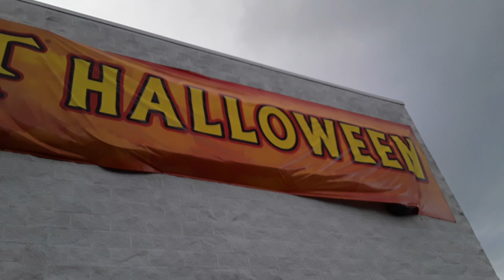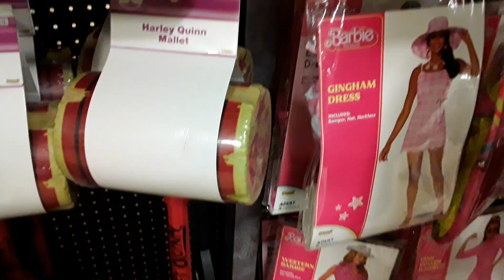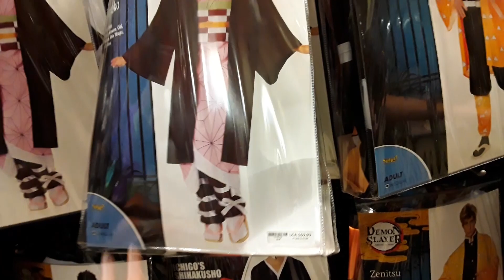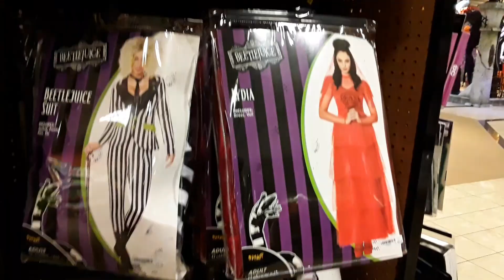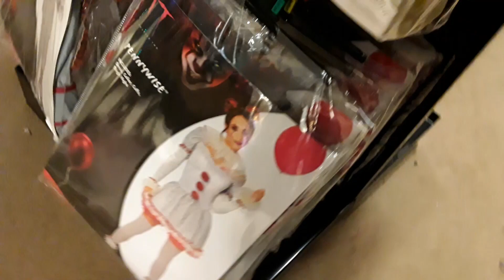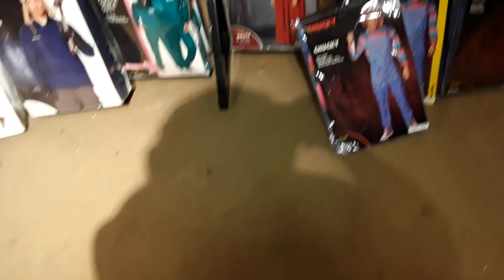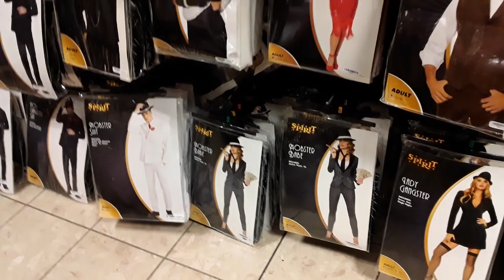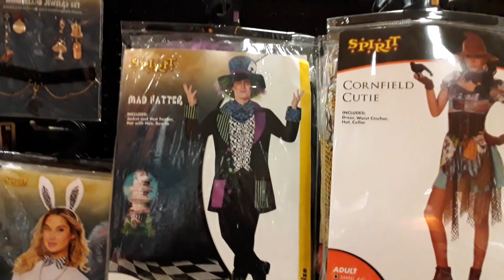Creeppy Cool Spirit Halloween Finds!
Just a video hunting for Monster High bag and admiring all the spooky awesomeness at Spirit Halloween

Creando a Crochet YouTube Channel:  @Creandoacrochet